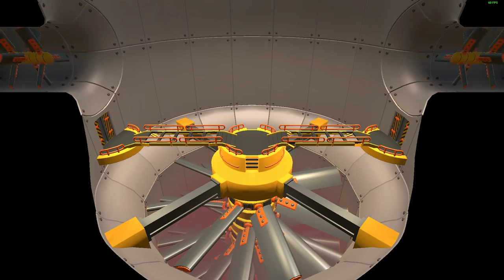The FGN Crew Plays: Gang Beasts #16 - Tape Worm (PC)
►Fan Mail can be sent here!
Bereghostgames
2122 West 1800 North #126